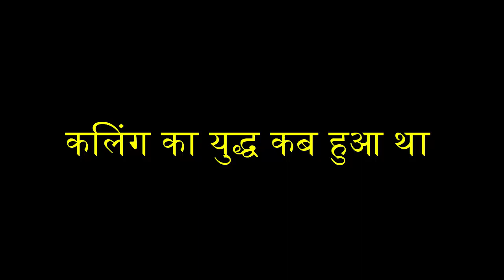कलिंग का युद्ध कब हुआ था